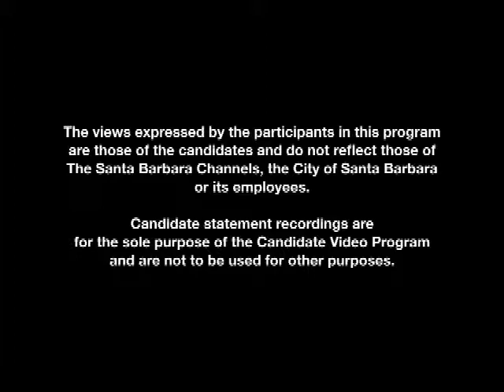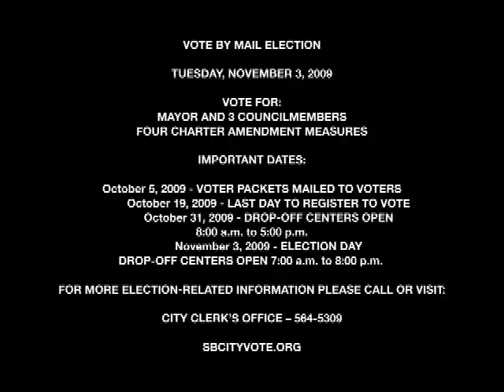Election '09 - David Pritchett, City Council Candidate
David Pritchett is a candidate for Santa Barbara City Council in the November 3, 2009 election